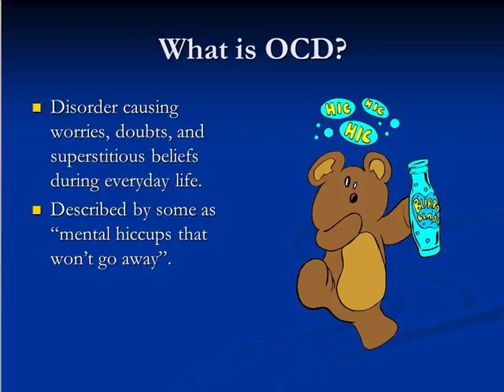THE BEST TREATMENT OCD IN IPOH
Obsessive Compulsive Disorder (OCD) is a mental health disorder that affects people of all ages and walks of life, and occurs when a person gets caught in a cycle of obsessions and compulsions. Obsessions are unwanted, intrusive thoughts, images or urges that trigger intensely distressing feelings.